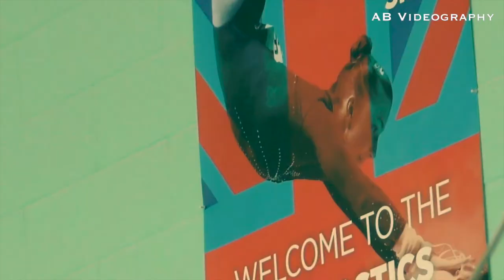Kelly Simm- AB Videography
AB videography promotional video
Ross Bugden's 'Last dawn'